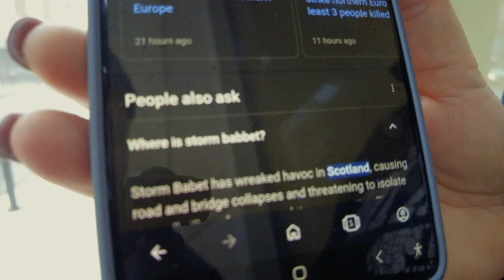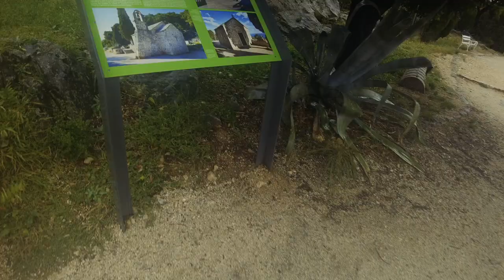Surviving a CRAZY Thunderstorm While Hiking in Croatia! 🇭🇷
Join us on an unforgettable adventure as we survive a crazy thunderstorm while hiking Marjan Hill in Croatia! This vlog takes you through the beautiful views of Split and Diocletian's Palace, showcasing the unique experience of hiking in Croatia's stunning landscape.

Join us as we take a trip to Croatia for the first time, we just so happened to arrive when there was a huge storm looming over Europe and the city we visited called Split was getting hit hard by heavy rain and thunder storms...but we didn't let that stop us!

After some deliberation (and the much needed purchase of an umbrella or two) we decided to try some local food called ćevapčići and a brought a local beer called Karlovačko, after this we went on a hike to the top of Marjan Hill and got completely drenched in the process!

I also tried speaking some Croatian to the locals, I've only been learning for 2 weeks so go easy on me! 😁

Timestamps
0:00 First impressions of Croatia
3:13 Arriving at Split harbour
4:28 Taking shelter from the storm
6:08 Split getting flooded
6:30 First attempt at speaking Croatian
6:55 Strolling in the rain through the old town
8:21 Trying a Croatian style kebab
8:39 Buying a Croatian beer
9:54 Starting the hike up Marjan Hill
10:33 Finding a 12th centry church along the way
11:32 Umbrella mishap!
11:50 Continuing on with the hike
13:15 Reaching the park area
13:35 Making it to the top of the hill
15:16 Making our way back down
16:15 View of the hill from Split harbour
16:31 Back at the apartment/overview of the day
18:20 Plans for the next leg of the trip
19:00 Thanking everyone for watching